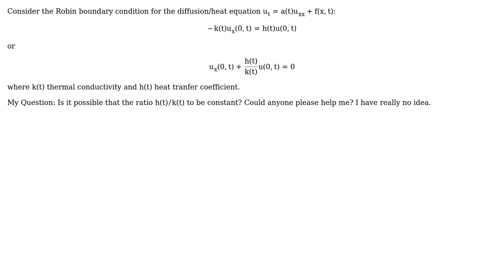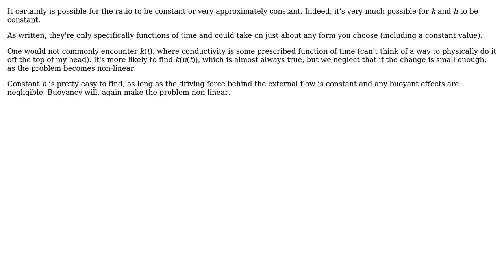Engineering: Ratio between heat transfer coefficient and thermal conductivity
With thanks & praise to God, and with thanks to the many people who have made this project possible! | Content (except music & images) licensed under CC BY-SA | Music | Images & others | With thanks to user math user Mahendra Gunawardena user Dan and the Stack Exchange Network Trademarks are property of their respective owners. You are responsible for your own actions.